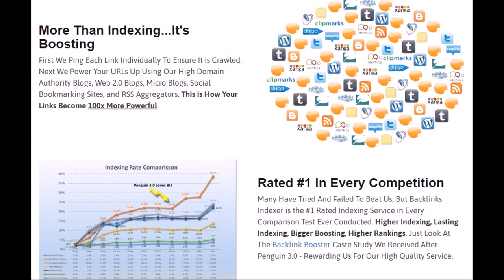backlink keyword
250,000+ Twitter Users
100% Cloud Based
Google Safe
30 Day Money Back Guarantee